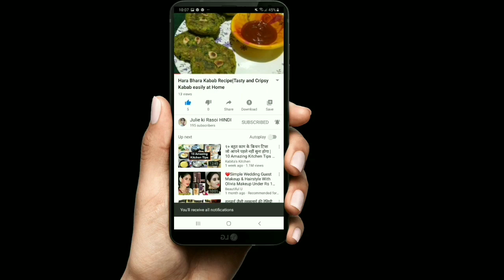Lockdown में बनायें tasty आलू चोप अब घर पर | Aaloo Chop |Snacks Recipe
Hello doston, lockdown के कारण सभी आलू चोप को बहुत miss कर रहे हैं इसलिये आज मैं आपसे आलू चोप की recipe share कर रही हूँ । तो आप इस recipe को ज़रूर try करें । एकदम market के तरह आलू चोप घर पर बना कर खा सकतें हैं ।

INGREDIENTS:-
For aaloo stuffing:-
3 boiled potatoes
1 medium size chopped onion
½ tsp cumin seeds
10-12 curry leaves
½ tsp cumin powder
½ tsp turmeric powder
½ tsp garlic paste
salt as per taste
2-3 chopped green chillies
2tbsp roasted peanuts
some fresh coriander leaves
2tbs oil
 For batter :-
1 cup besan (chickpea flour)
½ tsp  turmeric powder
⅓ tsp black pepper powder
1 pinch hing

Happy cooking
     Love
Julie ki Rasoi HINDI